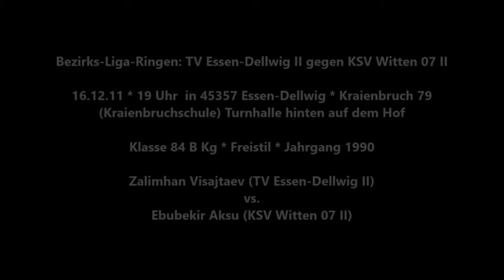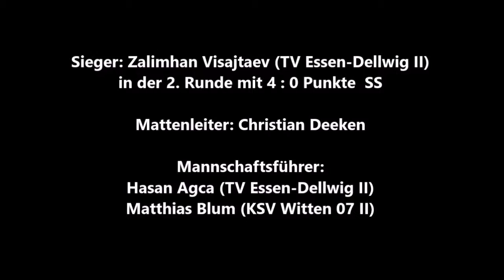72 * Der Sportler * Ringen * Z. Visajtaev (TV E-Dellwig II) vs. E. Aksu (KSV Witten II) * 16.12.2011